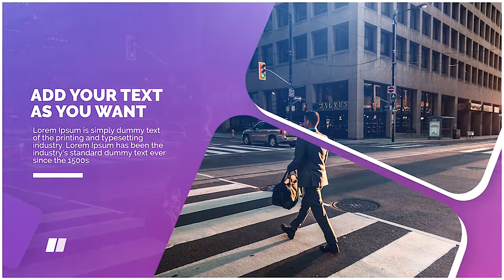Corporate Trend - [Apple Motion Templates]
🔆 Purchase this Audio:

This FCPX template is refreshing and unique. Will be great for any corporate presentation or clean portfolio display projects. The images reveal elegantly by smooth animations with clean text animations can be used for multipurpose use. Just drop your images and texts and all set to render. Very easy to use as I have provided a video tutorial to follow along.

SOFTWARE SUPPORT : Final Cut Pro X 10.4.6 or above

FEATURES • RESOLUTION : 1920×1080 (30FPS) • PLACEHOLDER : 11 Scenes included • PLUG-INS : No plug-ins required • TUTORIAL : Easy to understand video tutorial included

Not included: 1) Music is not included 2) Images are not included 3) The font is not included. (Any font can be used)